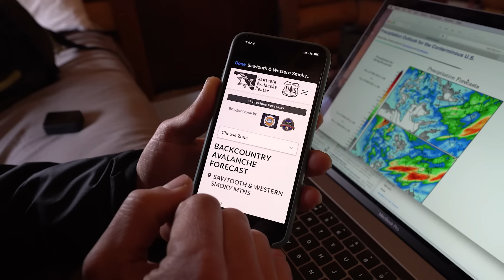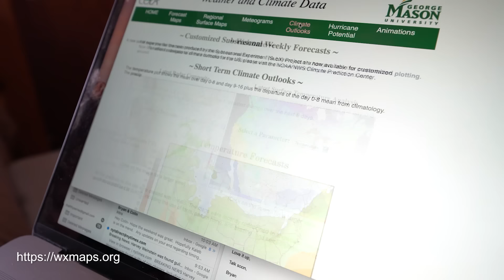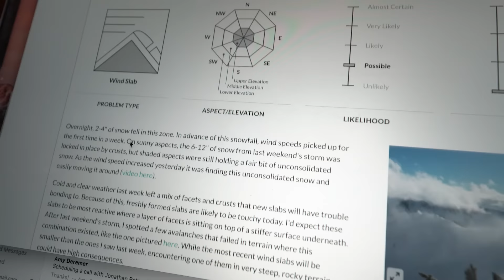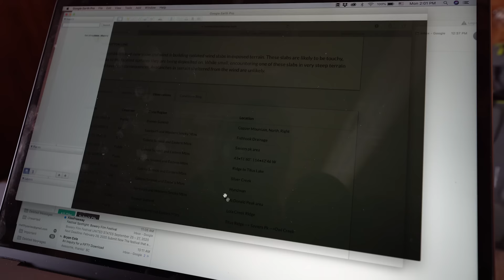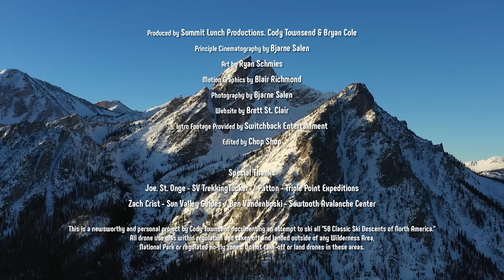The FIFTY - Line 25/50 - McGown Peak, ID - How to do "The FIFTY".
Celebrating the halfway mark of the project (in number only), this special episode goes into showing how the research, ski community and planning come together to make each line successful. Diving into the applications, websites, people and decision making process days before even arriving to a zone, the process behind the scenes is shown to highlight some of the resources necessary to make this project feasible. Joined by Tucker Patton, guide / owner of Triple Point Expeditions and photographer Ming Poon, the crew makes a blitz to Idaho and tackles an iconic couloir in the Sawtooth Mountains.

 This is Episode 25 for The FIFTY, and line 25 completed by Cody Townsend. The FIFTY is a project following Cody Townsend as he attempts to climb and ski all fifty of the lines and mountains chronicled in the book, "The 50 Classic Ski Descents of North America." The series documents Townsend's journey's, travels, challenges and each line and mountain listed in the book. It's a journey through the most majestic mountains and ski lines in North America along with a unique insight into how skiers make decisions in the backcountry, how they plan, navigate and safely move through the mountains and the people that dedicate their lives to the mountains.

Title Screen Photo by: Bjarne Salen